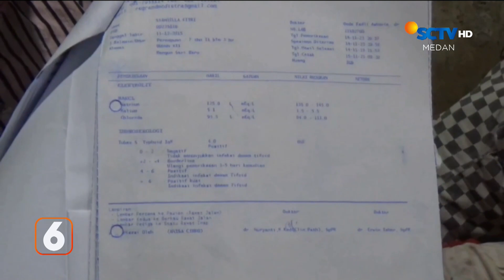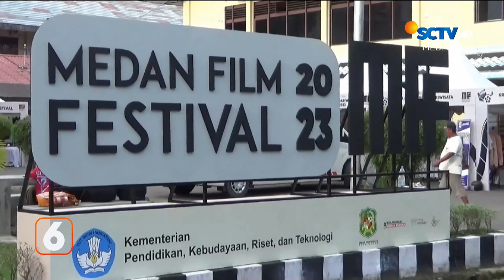Petugas Temukan Puluhan Pil Ekstasi di Tempat Hiburan Malam | Liputan 6 Medan